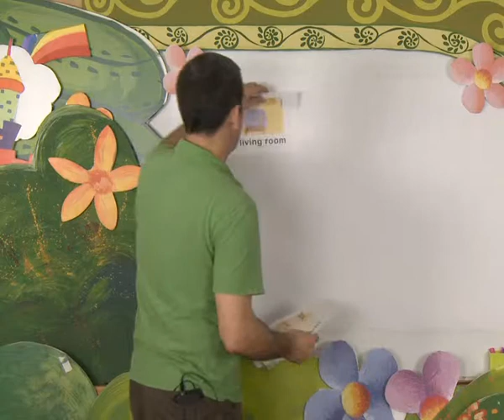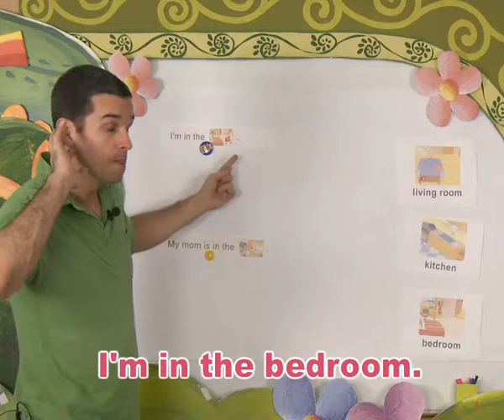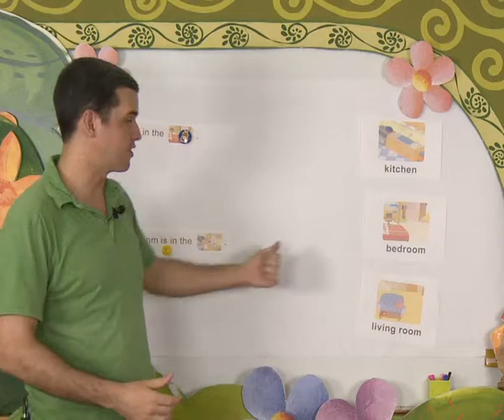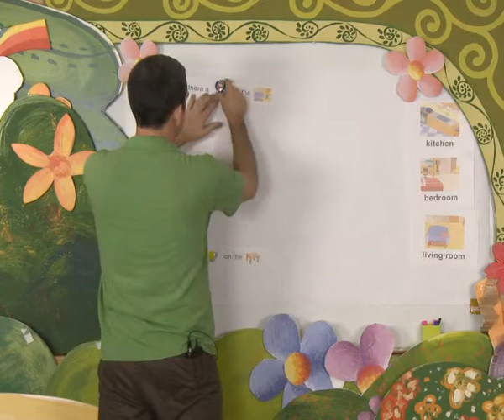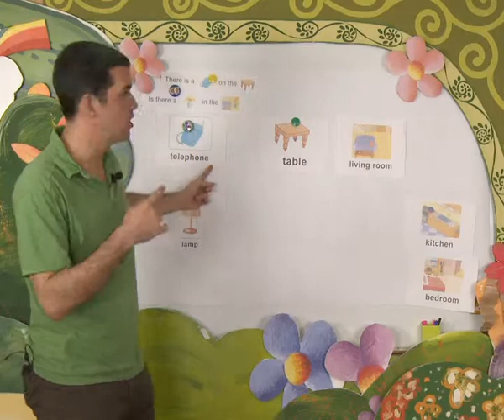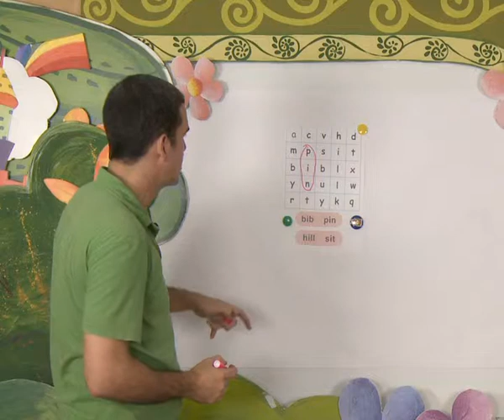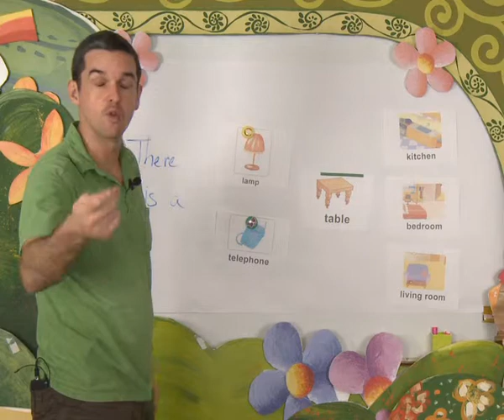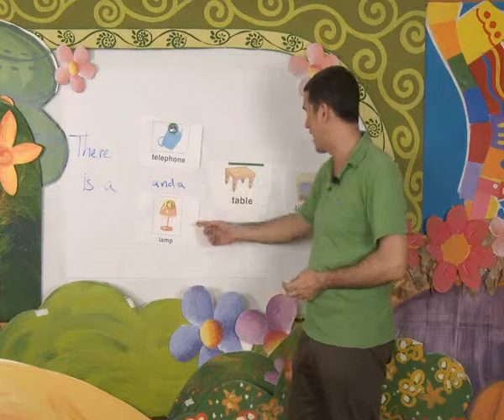PK加值影片2-New words in House rooms